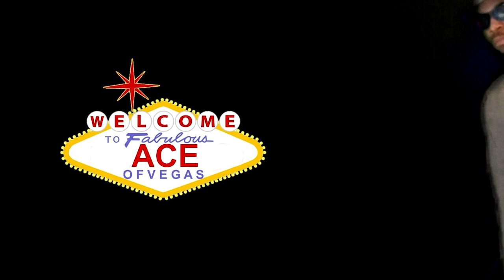Best Game In MyVegas Slots Reel Amigos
Best Slots In MyVegas Slots Reel Amigos

We're ending our hunt to discover the Best Games in MyVegas Slots. Let's hit the Reel Amigos MyVegas.